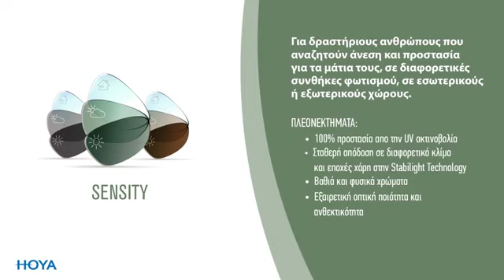Hoya Φωτοχρωμικοί φακοί SENSITY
ΒΓΕΙΤΕ ΣΤΟ ΦΩΣ!
H ΗΟΥΑ ανάπτυξε τους πρώτους φακούς Sensity το 2014 με στόχο να προσφέρει στους διοπτροφόρους την άνεση που αναζητούν σε διαφορετικές συνθήκες φωτισμού. Χάρη στην Stabilight Technology και σε άλλες καινοτομίες, αναπτύχθηκε η εξελιγμένη οικογένεια των Sensity.

Ξεχωρίστε με τη νέα οικογένεια Sensity

Συστήστε στους πελάτες σας την πλήρη γκάμα των φωτοχρωμικών φακών Sensity παρέχοντας:
1. Σταθερή απόδοση σε διαφορετικό κλίμα, εποχή και συνθήκες με την Stabilight Technology
2. Εξαιρετική αντίθεση και μείωση θολότητας με τα βαθιά, φυσικά χρώματα των Sensity
3. Συνδυασμό καινοτομιών βάσει των αναγκών τους

Οι φακοί Sensity διαφοροποιούνται με ξεχωριστά καινοτόμα χαρακτηριστικά
Οι Sensity Dark ξεχωρίζουν για τις μοναδικές επιδόσεις τους
Οι φακοί Sensity Dark σκουραίνουν περισσότερο σε ανοιχτούς χώρους αντιδρώντας ενεργά στο UV και στο ορατό φως, προσφέροντας την έξτρα απόδοση που χρειάζονται οι πελάτες σας στις εξωτερικές τους δραστηριότητες. Οι φακοί σκουραίνουν ακόμα και πίσω από το παρμπρίζ. Αυτό σημαίνει ότι όταν οι διοπτροφόροι αντιμετωπίζουν ακραίες συνθήκες φωτισμού ή ζέστης/κρύου, οι Sensity Dark προσφέρουν απίστευτη άνεση. Το πιο σημαντικό είναι ότι οι φακοί επιστρέφουν σε πλήρες λευκό χρώμα όπως ποτέ άλλοτε.
Οι Sensity Shine ξεχωρίζουν για το ιδιαίτερο στυλ τους
Οι φακοί Sensity Shine σκουραίνουν επίσης περισσότερο σε ανοιχτούς χώρους, αλλά με ξεχωριστό τρόπο.

Δίνουν στους πελάτες σας στυλ και γοητεία χάρη σε μια επίστρωση καθρέπτη, η οποία είναι πιο έντονη στο φως και είναι αμελητέα σε εσωτερικούς χώρους. Οι φακοί Sensity Shine είναι ασυναγώνιστοι για το πελατολόγιο που εστιάζει στην τεχνολογία των φωτοχρωμικών φακών και στο στυλ των γυαλιών. Οι Sensity Shine συνδυάζουν την εξέλιξη των φακών ηλίου χάρη στον καθρέπτη και στην εξαιρετική τεχνολογία σκουρότητας.

Ανακαλύψτε τους ξεχωριστούς φωτοχρωμικούς φακούς Sensity Dark και Sensity Shine της HOYA.
ΒΓΕΙΤΕ ΣΤΟ ΦΩΣ!